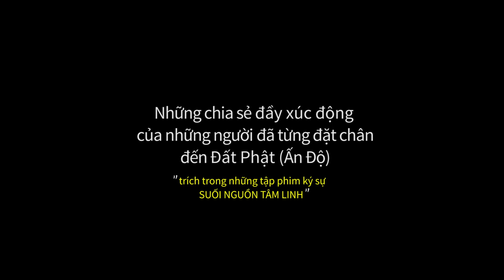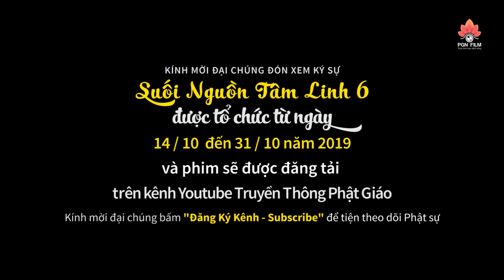Quý Thầy và Phật tử NÓI GÌ SAU CHUYẾN ĐI LỊCH SỬ NÀY ?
Trích phỏng vấn Chư Tăng và Phật tử trong 4 chuyến ký sự
Hành hương SUỐI NGUỒN TÂM LINH